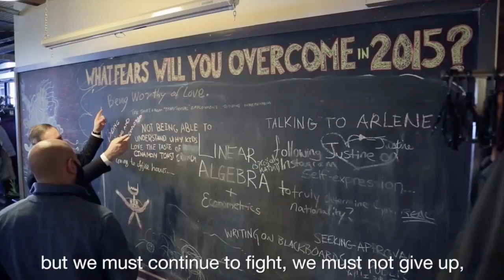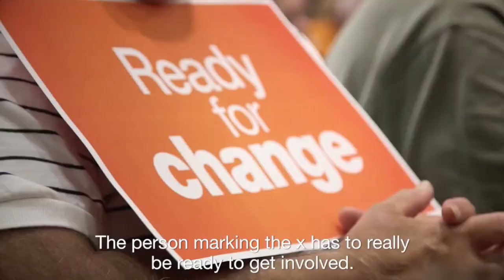Federal New Democratic Party Convention Video - Edmonton 2016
This video was shown to delegates at the 2016 convention of the New Democratic Party of Canada on April 9th.